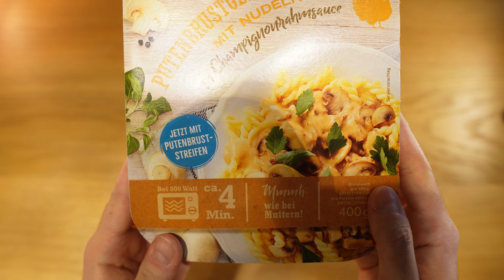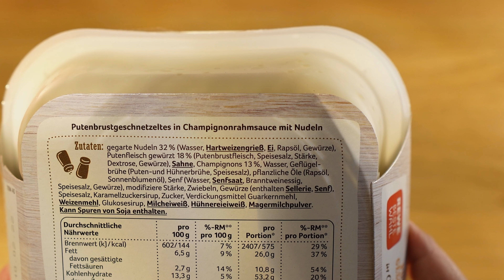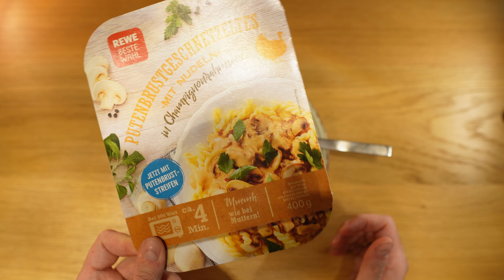Ein mediokres Fertiggericht von REWE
➱ Heute teste ich wieder ein Fertiggericht (Putenbrustgeschnetzeltes mit Nudeln) von REWE. Der Preis lag bei 2,99€. 🍛

🍭 Hallo Leute und willkommen auf meinem Kanal!

🍕 Ich teste hier Süßes, sowie auch Deftiges. Ich bin kein professioneller YouTuber und mache das ganze aus Hobby, also bitte dies in euerer Kritik in Betracht nehmen ✌

☘ Seid nett in den Kommentaren

❌ Bitte keine beleidigende Kommentare

💋 Danke für Eure Zeite, Liebe 💋